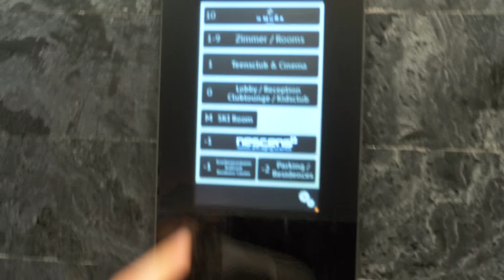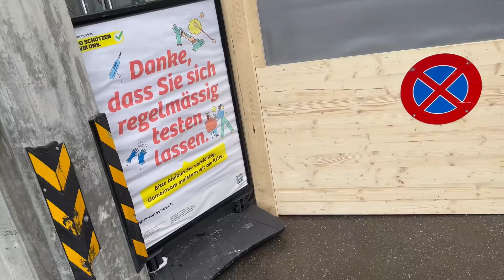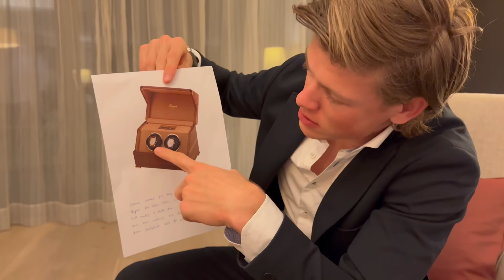Christmas Eve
Johannes Høsflot Klæbo and Pernille Døsvik celebrating Christmas in the Alps Davos. Enjoying the great weather and good food. The ski conditions are amazing. First time for them both to celebrate Christmas away from Norway and Trondheim.